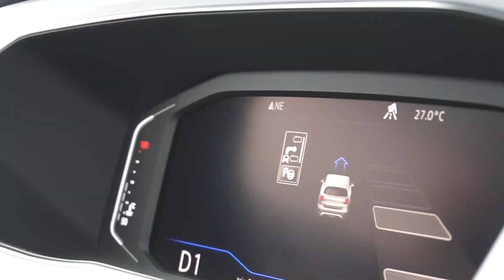Testando o Park Assist do Novo VW T- Cross 2019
Acesse nosso site - UsadosBR.com
PROCUROU! ACHOU! ANUNCIOU! VENDEU!

Somos um dos maiores site do Brasil de compra e venda de autos, onde facilitamos a compra e venda de veículos novos e usados! São 14 anos de mercado e referência no centro oeste!